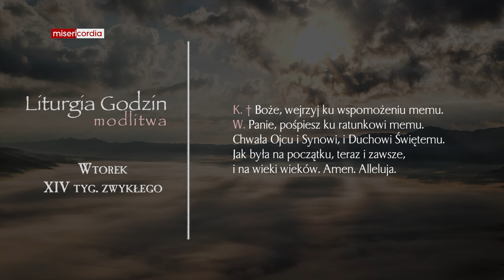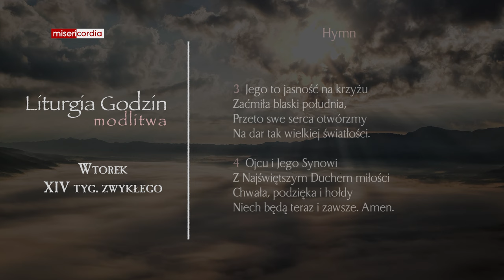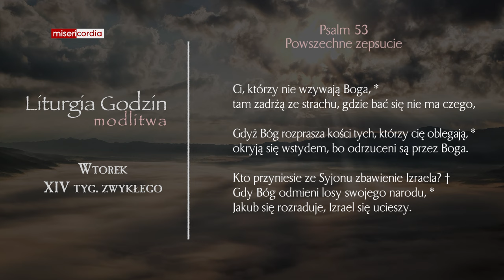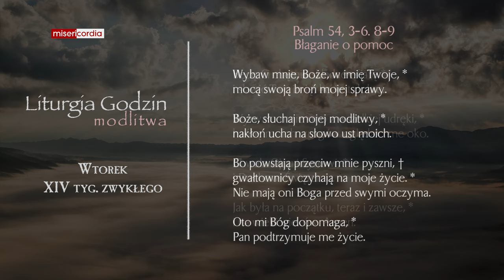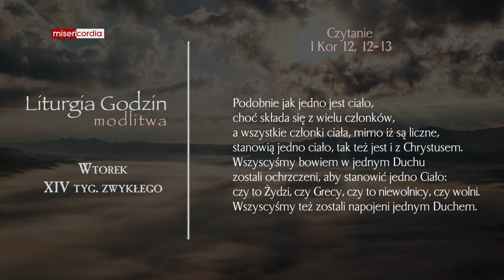Liturgia Godzin | Modlitwa Południowa | Wtorek, XIV tyg. zwykłego